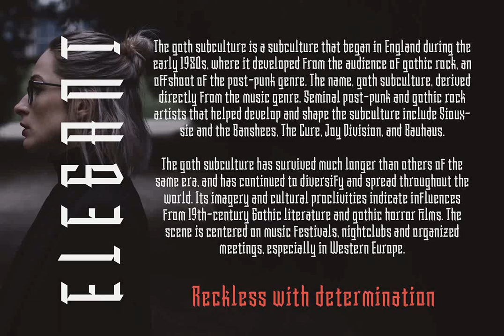The Black Sugare Font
Download The Black Sugare Font at YouWorkForThem

Inspired by minimalist and black letter, Introducing "The Black Sugare". The combination of the gothic era and geometric shapes. The more simple black letter display font that suitable for any style, especially in modern style. The flow of the letter shapes gives geometric looks also the stem (and the strokes) is easy to combine once it writes in 2 lines or more.

With fewer spurs The Black Sugare suitable for classy design, minimalist, elegant, and quietly awesome in your design. This font also good to use in body text. There are open-type features to give more alternative looks.